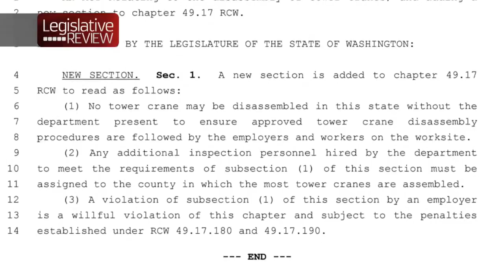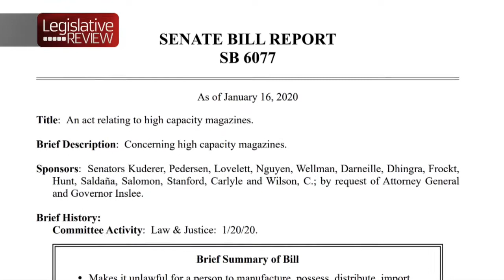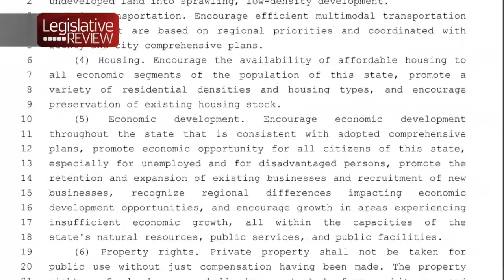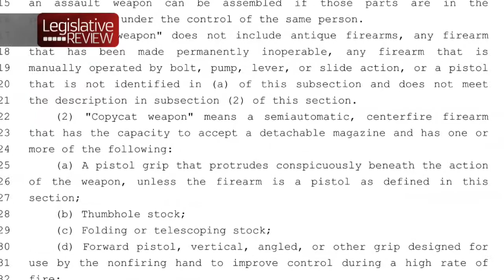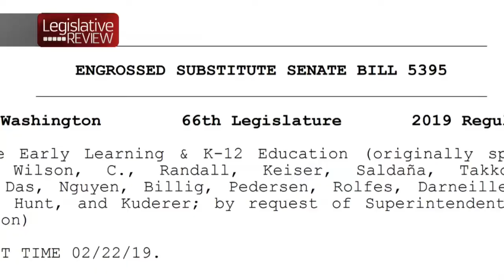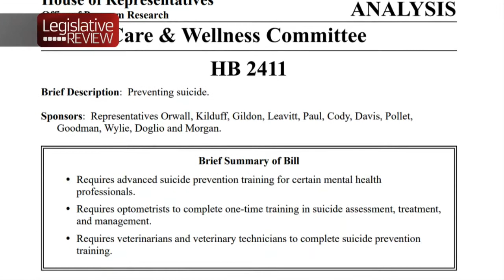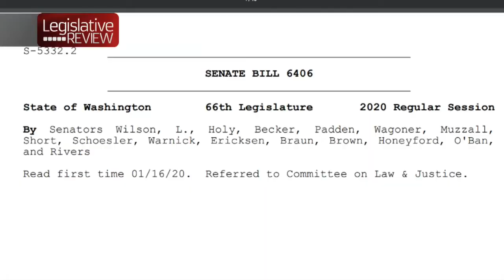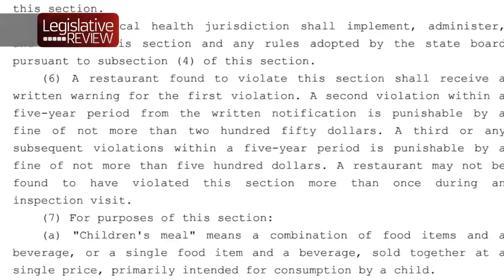Legislative Week In Review (Jan. 20-24, 2020)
TVW's Legislative Week In Review: Covering the second week of the 2020 Washington State Legislative session (Jan. 20-24, 2020) had several hot topics; from crane teardowns, children's meal drink offerings, cannabis worker unionization and assault weapons bans.